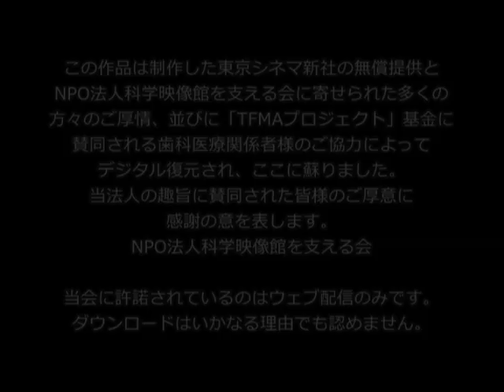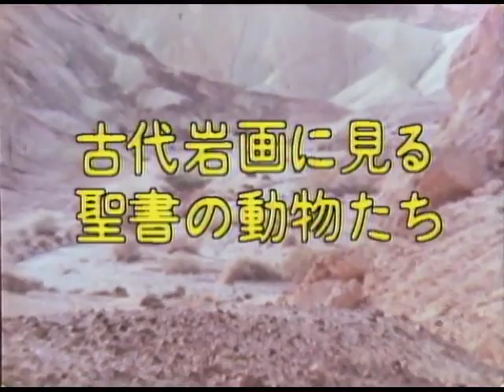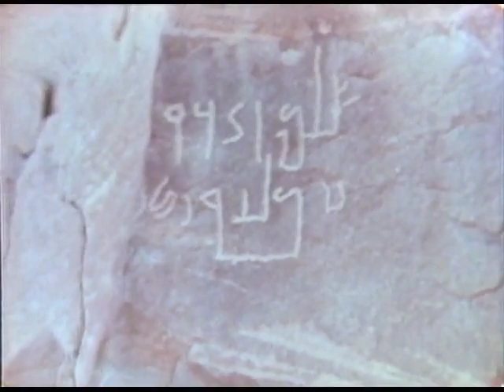楽しいどうぶつ百科ー９ 東京シネマ新社制作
制作：東京シネマ新社　企画：サントリー
1979年　カラー　12分
ミニ番組「楽しいどうぶつ百科」は、1979年10月から、82年3月まで、東京放送(TBS)により関東エリアで、月曜-金曜日の夕刻5時25分から、放映された。スポンサーサントリーのソフトドリンク部門で、最後の6ヶ月ソニーによった。東京シネマ新社にとって最初のテレビ番組であった。この週の作品も悉く、国際科学映画百科事典、エンサイクロペディア・シネマトグラフィカに収録された映像を使用している。ECフィルムは、日本国内では、公益財団法人下中記念財団が公開している。
またEC活動の中心となっていたドイツ、ゲッティンゲンの科学映画研究所=IWF(民営化後は、IWF：科学とメディア）は2010年に施設閉鎖されたが、その膨大な映像遺産はハノーファー大学ドイツ国立科学技術図書館=TIBが継承し、権利処理が完了した映像をウェブ公開している。公開されている作品については、URLを付した。
＊卵も食べるキタリス
「E2225 キタリス　食物獲得」　西独を代表する野生生物カメラマン、ハインツ･ジールマンの撮影。
＊10センチの海の怪獣　ムカデメリベ
「E1841　ムカデメリベ　運動様式と獲物捕獲」
＊古代岩画に見る聖書の動物たち
イスラエル大使館から提供を受けた。
＊アオハダトンボのハネムーン旅行
「E1906　アオハダトンボ　配偶行動」から　研究者の撮影
＊がん張れ母さん　ホッキョクグマ
「E1476　ホッキョクグマ　幼仔の誘導と防衛」
西独を代表する野生生物カメラマン、ハインツ･ジールマンの撮影。
スタッフ
プロデュース・ディレクター：岡田一男
ディレクター：西谷清治
ナレーター：久米 宏（最後の6ヶ月は野沢那智）
選曲：山崎宏
ポストプロダクション：東京テレビセンター